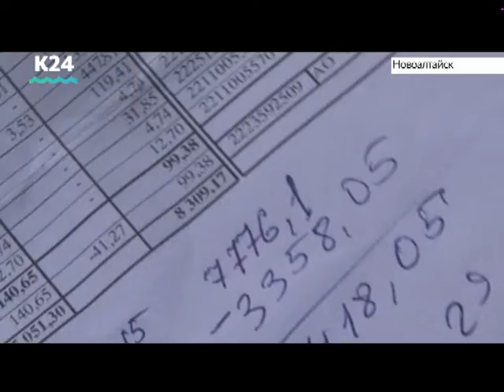Выпуск новостей в 10:00, 14 мая